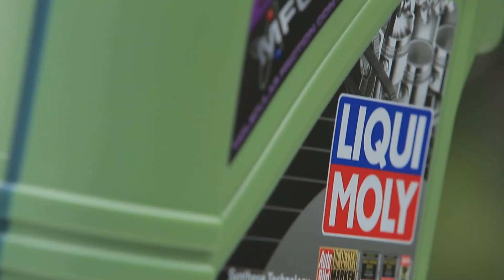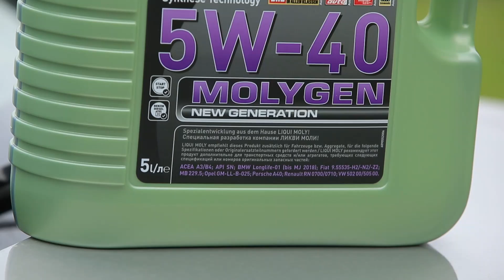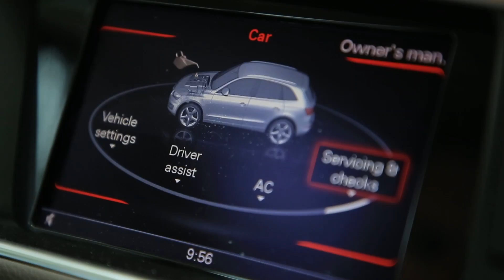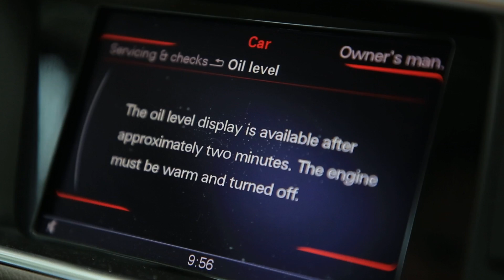Audi Q5 (R8) зі США | BigTest Ауді Ку5 (2008 – 2016 р.в.)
Більшість кросоверів Audi Q5 першого покоління (R8) потрапляють в Україну не з Європи, а зі США. Хоча виробляли їх саме в Німеччині. Чим відрізняються такі автомобілі від європейських версій, з якими двигунами їх привозять, як ремонтують та яку оливу заправляють – розповідає автоексперт Сергій Волощенко.

ТМ LIQUI MOLY ліквідує найбільш відомі міфи від кума, брата, свата! Заходь на та руйнуй міфи разом з Лікві Молі – тут розвіють твої сумніви та страхи.